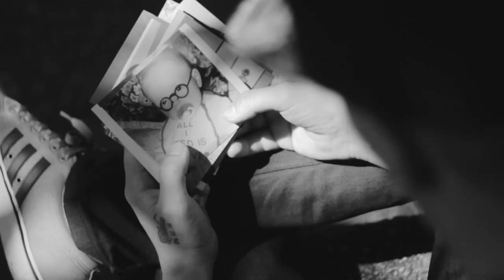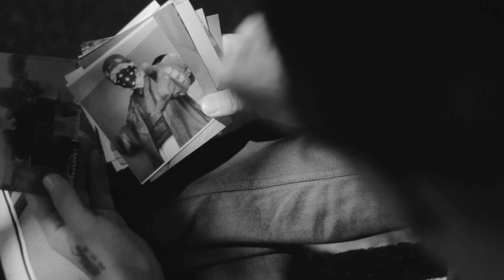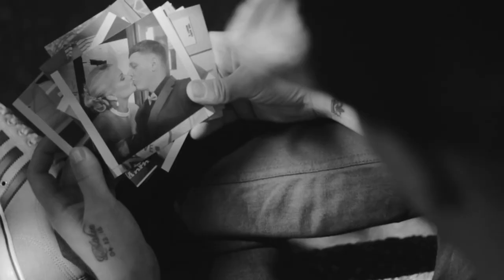Black Jack UK ft Pavia - Life Diary (Official Video)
Music Video by Black Jack Performing Life Diary Ft. Pavia . (C) Fixers. 2016 black jack black jack blackjack black jack blackjack black jack,